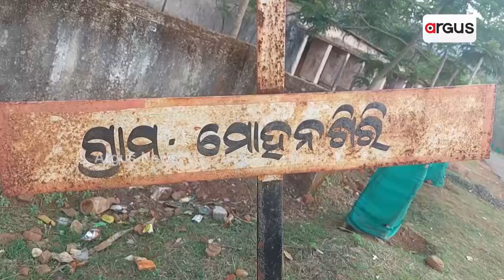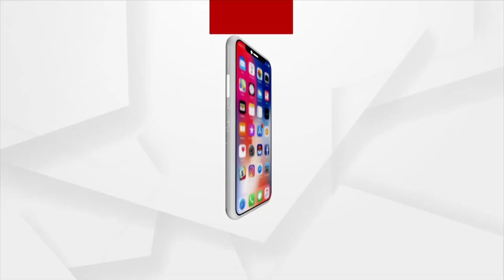Village In Kalahandi Struck With Water Scarcity